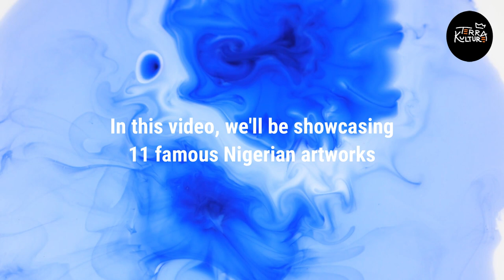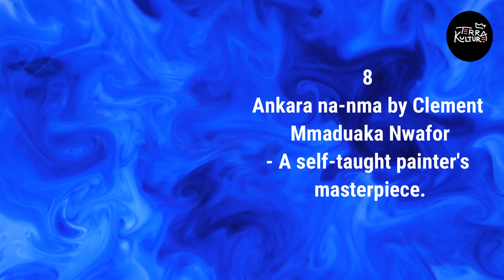11 Famous Nigerian Artworks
Discover the Rich Cultural Heritage of Nigeria.

In this video, we explore 11 famous and expensive Nigerian artworks that showcase the rich cultural heritage of Nigeria. From the intricately carved wooden masks of the Igbo people to the colorful beadwork of the Yoruba people, these artworks are not only beautiful but also carry deep cultural significance. Join us on this journey through Nigeria's vibrant art scene and discover the stories behind these stunning pieces.